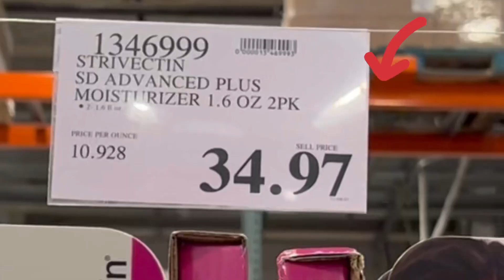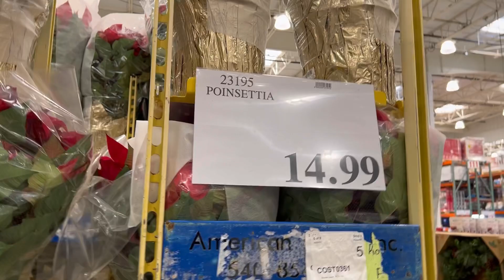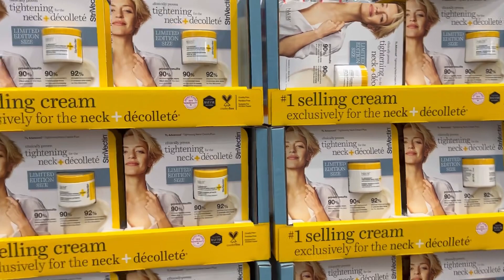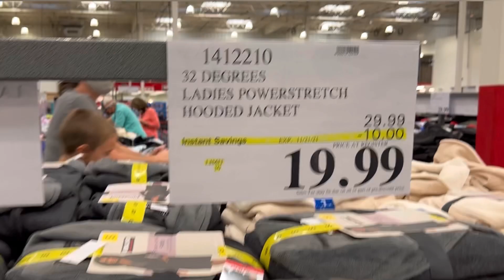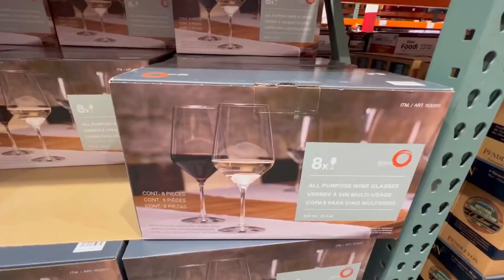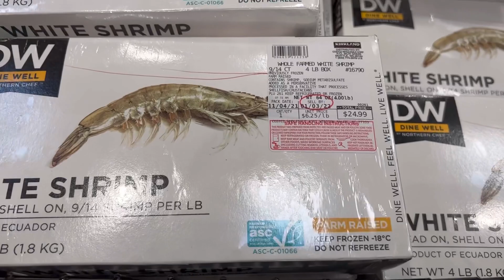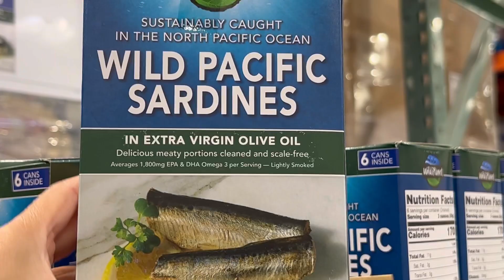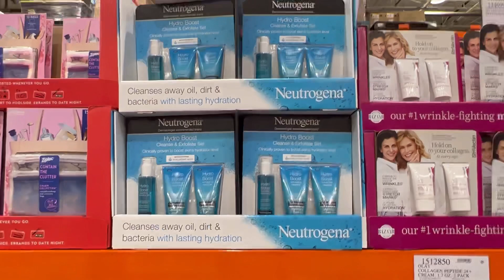Review và Bật Mí Sản Phẩm Sale Tốt Rẻ Ở Costco.❤️ Lę Tay Cả Nhà Ơi